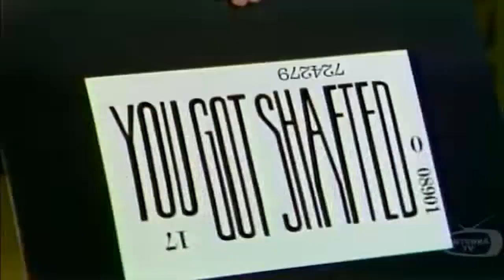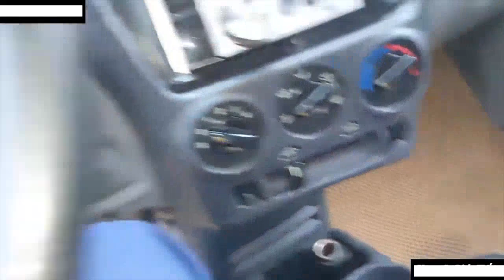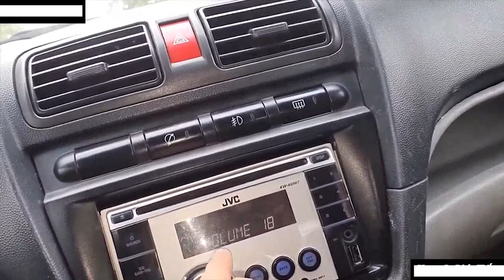Johnny Carson David Howitzer; Charles Nelson Reilly; J Whitney Brown; Peter Fonda